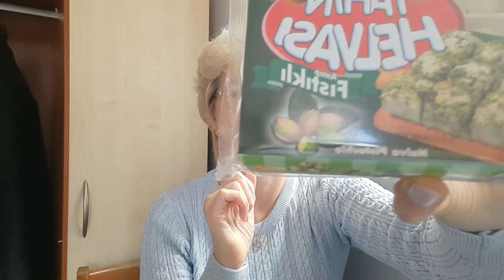🤷‍♀️ЧТО КУПИТЬ В ТУРЦИИ👌 МОИ ТУРЕЦКИЕ ПОКУПКИ💖 WHAT TO BUY IN TURKEY 👍Часть 3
Приветствую ВАС друзья! Добро пожаловать на мой канал.
В этом видео я рассказала про вкусную турецкую халву фирмы Koska.
Если желаете написать свой отзыв о каком либо товаре, услуге, отеле и т.д. ИЛИ УЗНАТЬ ОТЗЫВЫ о товаре, то можете зарегистрироваться по ссылке
Связь: